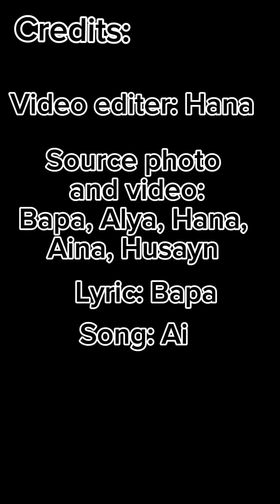Our Luv happy birthday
Yassin, Alya, Hana, Aina, Husayn ♥️